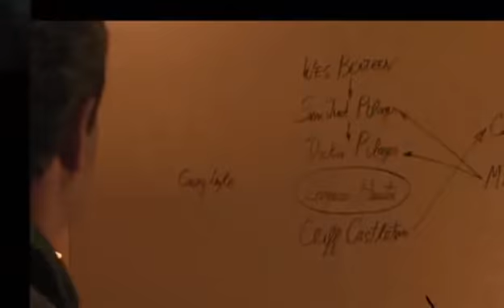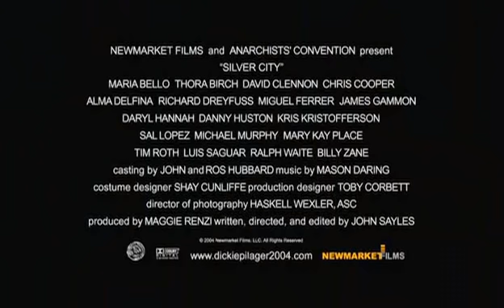Silver City Trailer 2004